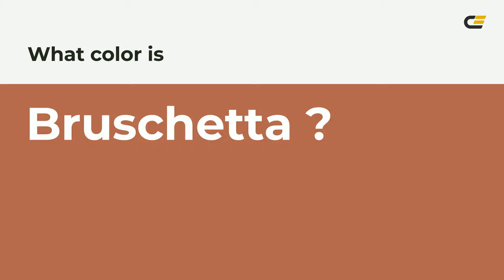Bruschetta color b2654e hex color - Orange color - Cool color b2654e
What color is Bruschetta ? b2654e hex color - Orange color - Cool color b2654e

Hex b2654e Color Code is also known as Bruschetta color.